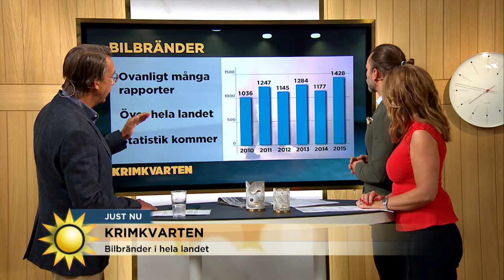Krimkvarten med Hasse Aro: "Granatattackerna en utveckling av bilbränderna" - Nyhetsmorgon (TV4)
Nyhetsmorgon i TV4 från 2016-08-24: Krimkvarten med Hasse Aro är tillbaka för säsongen. Vi talar om sommarstugemorden i Arboga, bilbränder och granatattacken i Göteborg. Vi hör också Magnus Lindgren, från Stiftelsen Tryggare Sverige.